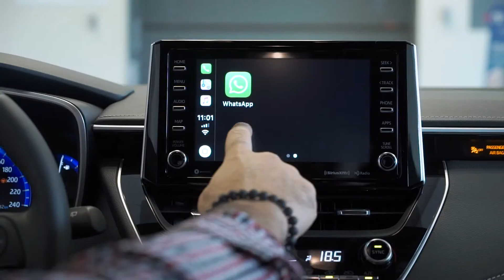2019 Toyota Corolla Hatchback chez Toyota Gabriel St-Laurent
Présentation de la Toyota Corolla Hatchback 2019